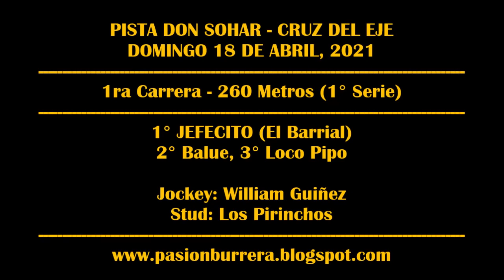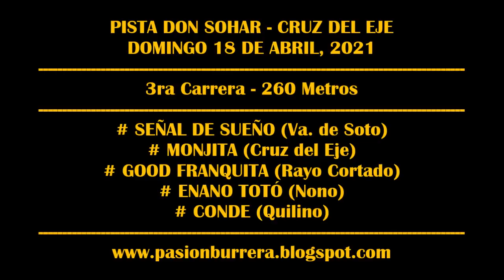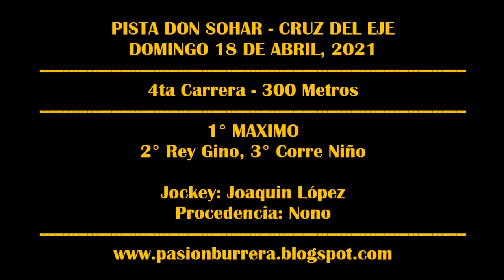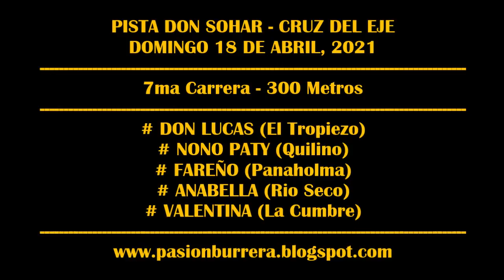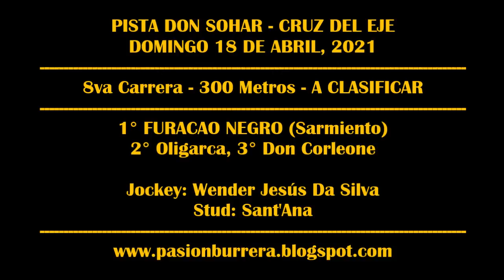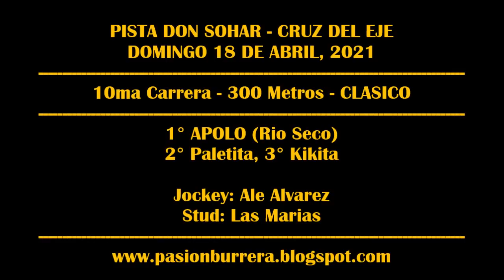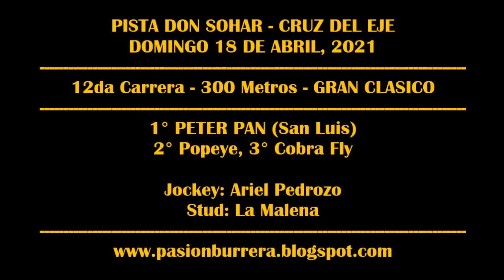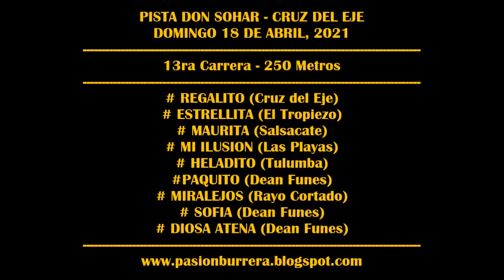REUNION PISTA DON SOHAR - CRUZ DEL EJE (18-04-2021)